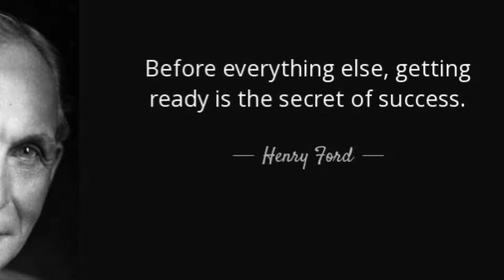*** The first step toward success***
This is a major key when it comes to becoming successful and living the life you deserve to live.

FOLLOW: Facebook.com/TheRealRickDoyle

BELL NOTIFY